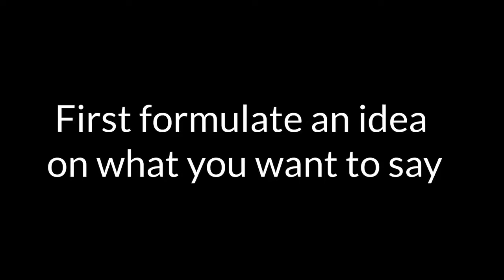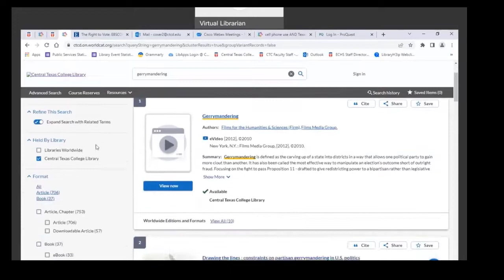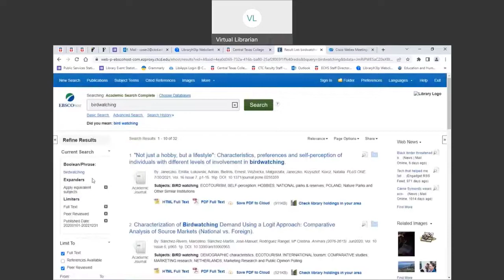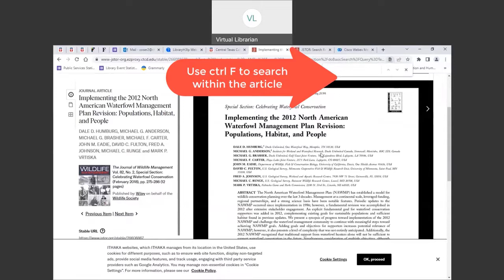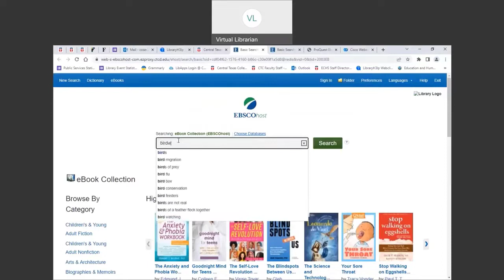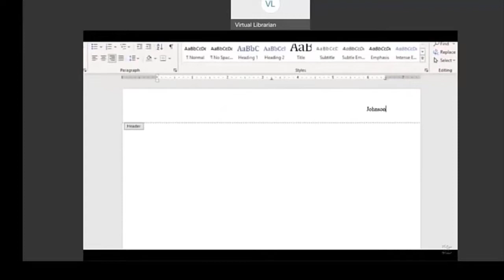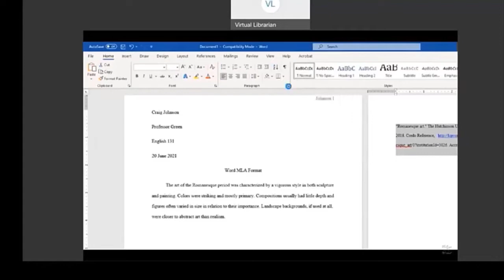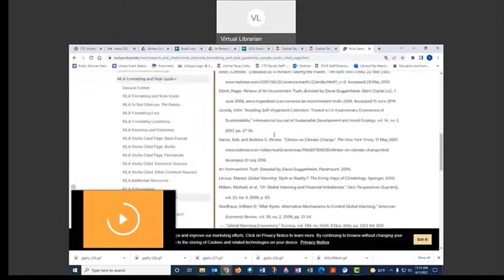English 1301 Professor Murphy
Video used in English 1301 in-person library seminars Professor Murphy
Gifs: Giphy.com
Graphics: Canva.com

Listen ad-free with YouTube Premium
Song
Missing You
Artist
Mark Angel Comedy
Album
Success Emanuella
Licensed to YouTube by
CD Baby (on behalf of Mark Angel Comedy)